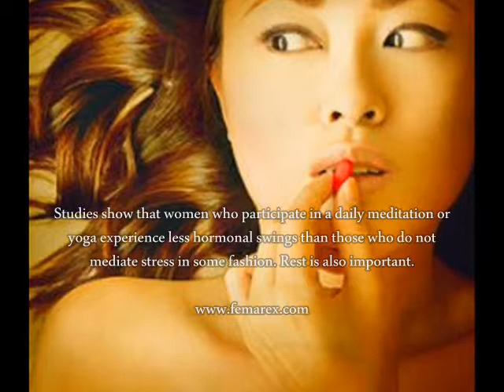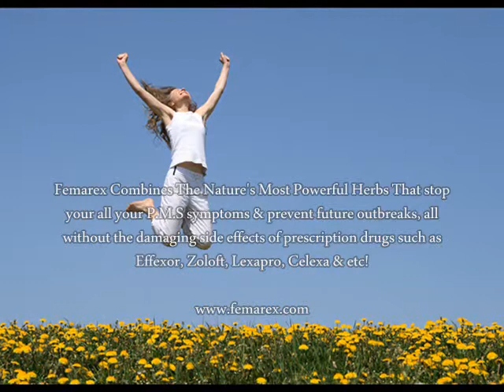Hormone Imbalance For Women - Natural Remedy For Hormone Imbalance In Women?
- Hormone Imbalance For Women - Natural Remedy For Hormone Imbalance In Women?  If you're looking for a natural treatment PMS symtpoms? We advise you to check out Femarex before you buy anything.